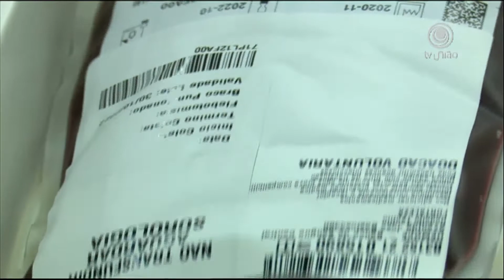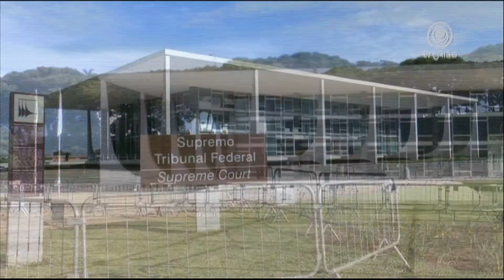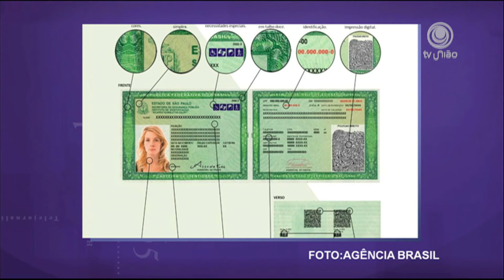União Brasil 22.07.2022